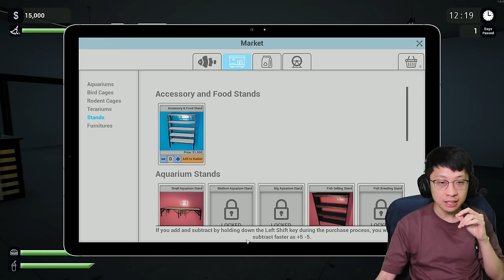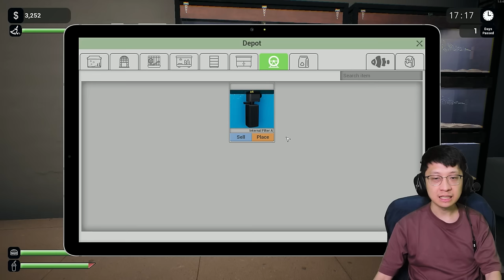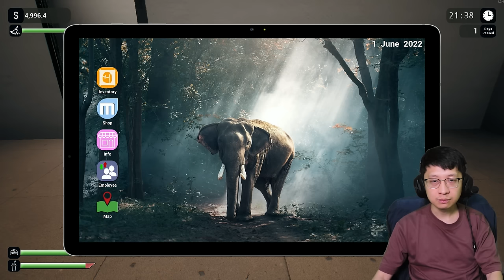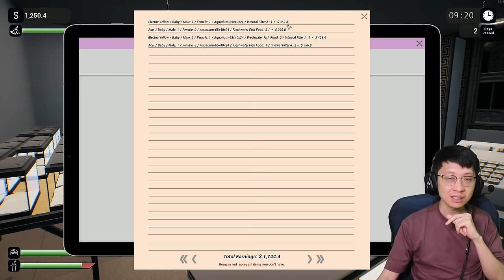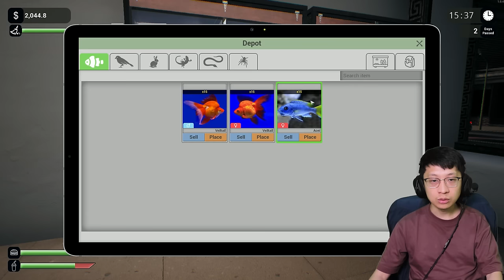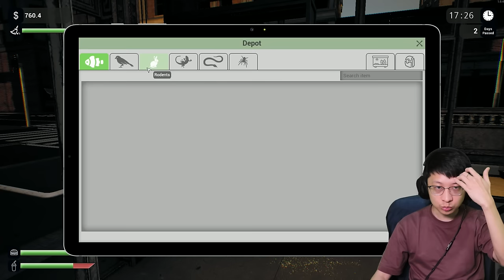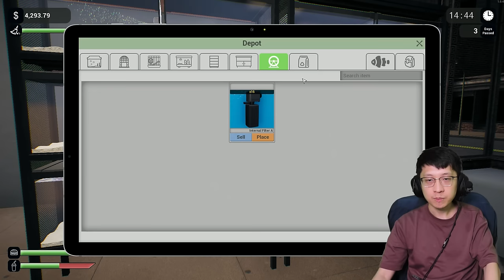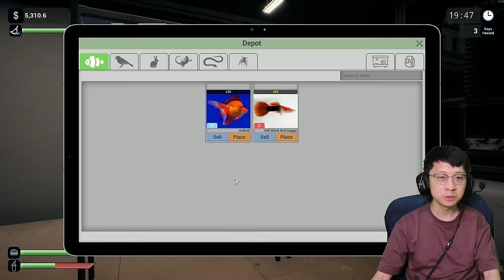Bang EJ Buka Bisnis Pet Shop Profesional - Exotica: Pet Shop Simulator - Part 1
Sekarang Bang EJ buka pet shop profesionel hehehe, semoga bisa menghibur temen2 semua yaa! Selamat menonton!